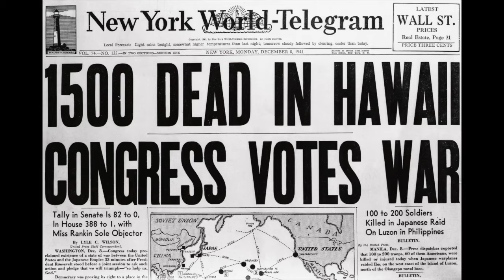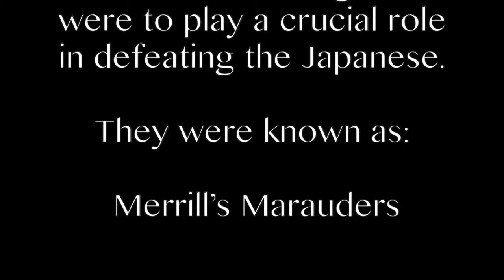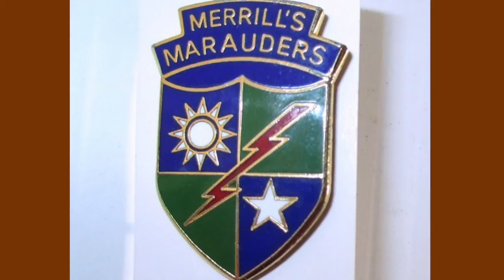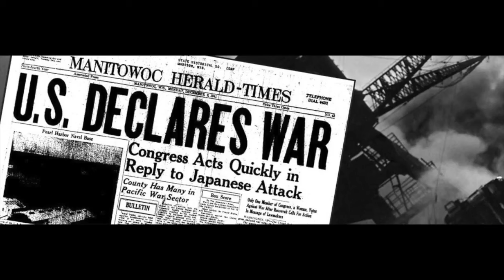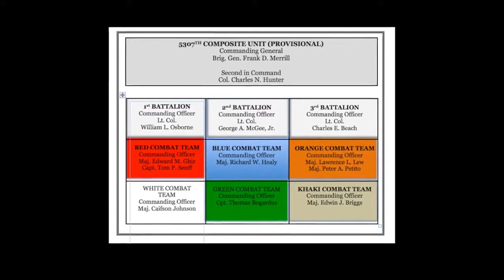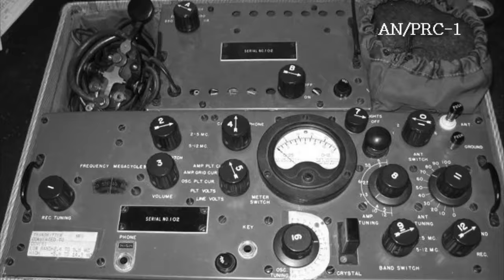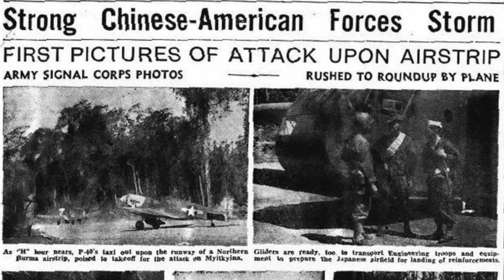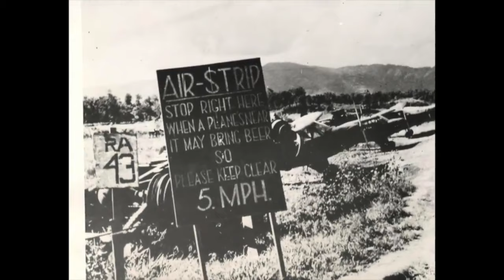MERRILL'S MARAUDERS DOCUMENTARY